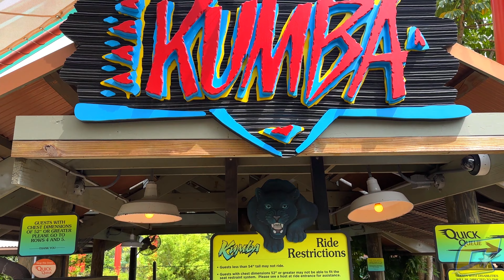Kumba (September 2023 4K Front Seat POV)- Busch Gardens Tampa, Tampa, FL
Join me, Paul, and the GoProMAX as we ROAR through the Congo on Kumba!

In 1993, B&M would shake up the industry with the debut of their take on the traditional looping coaster. Kumba would set a new standard in the amusement industry for it's smooth ride experience, unique inversions, and intense ride experience! Hope you guys enjoy!